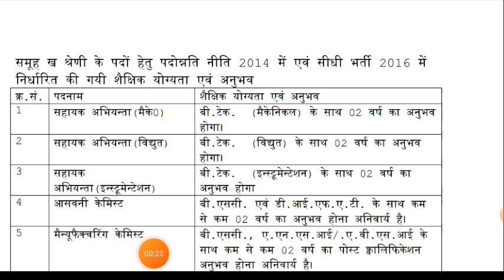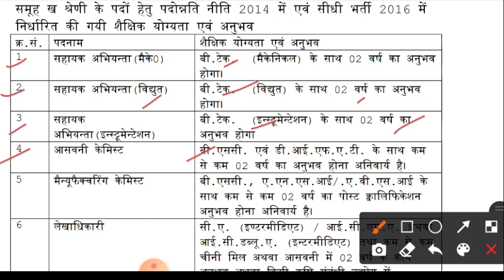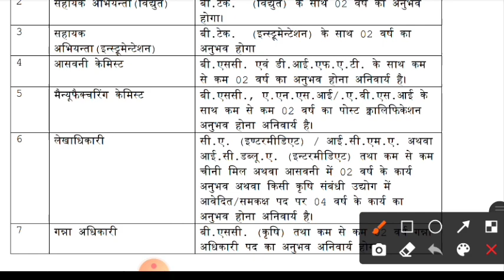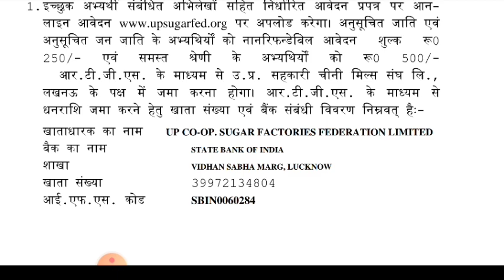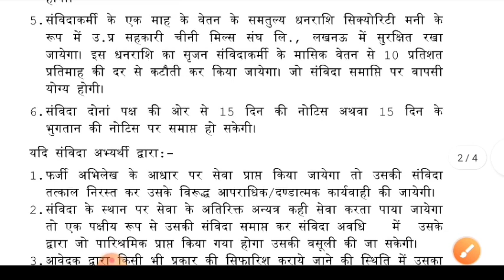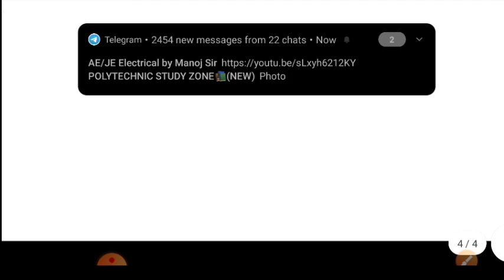UP Sugar mill Recruitment 2022 | UP sugar factory Recruitment 2022 | UP Sugar mill bharti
◆◆ How to registration in NATS portal

Related search : UP Sugar mill Recruitment 2022 | UP sugar factory Recruitment 2022 | UP Sugar mill bharti | UP Sugar

up sugar mill recruitment 2021, up sugar mill recruitment 2022
up sugar mill recruitment 2022,_ up sugar mill, up sugar mill recruitment 2021, up sugar mill bharti, up sugar mill vacancy, up sugar mill internship